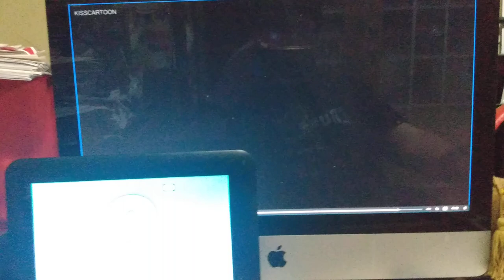Finding Nemo (2003) Philip Sherman's Defeat